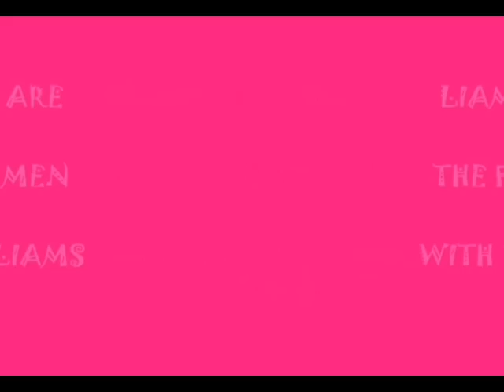Liam and Noel Gallagher - FIGHT ON KIDS TV SHOW